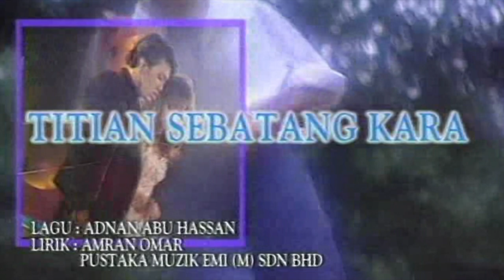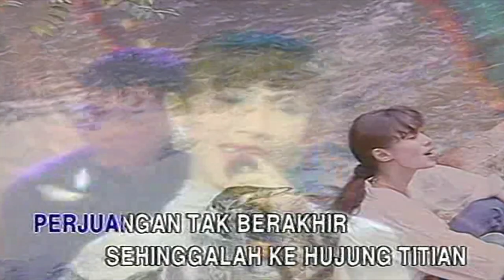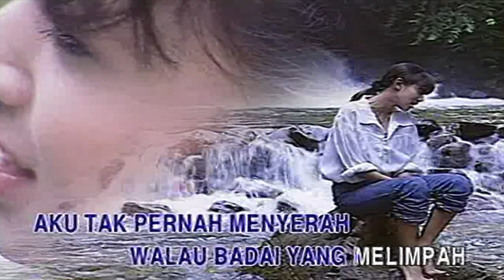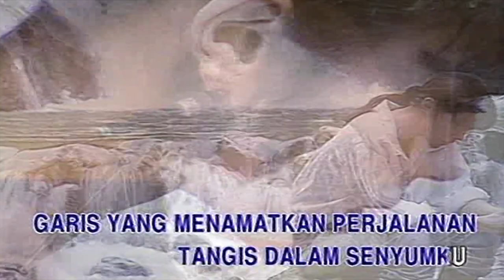Titian Sebatang Kara - Fauziah Latiff (Official MTV Karaoke)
Siti Fauziah Sheikh Abdul Latiff, better known as Fauziah Latiff, is a Malaysian singer and actress. One of Latiff's first public performance was at a charity concert at Stadium Merdeka in 1987. Talent scouts from Happy Records spotted her and offered her her first recording contract. She is referred to as "Jee" by her fans.

Fauziah Latiff